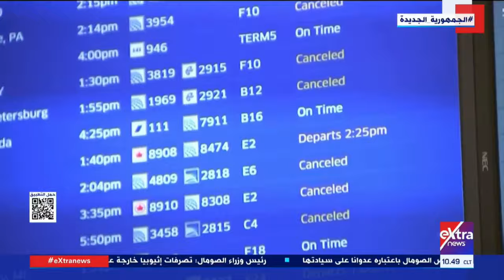تغطية خاصة| مخاطر التغيرات المناخية.. كوارث طبيعية وأمطار وسيول تهدد دول العالم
18 يناير 2024